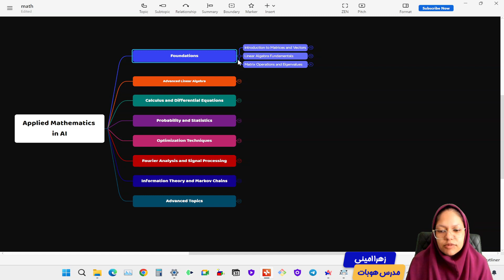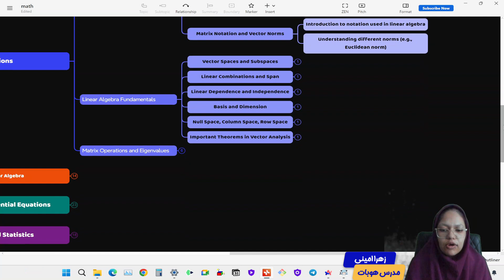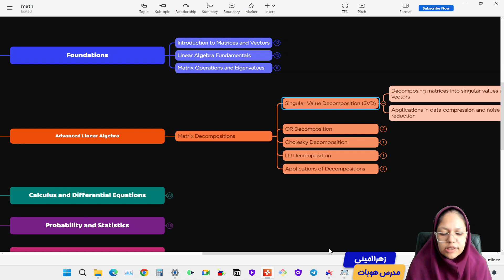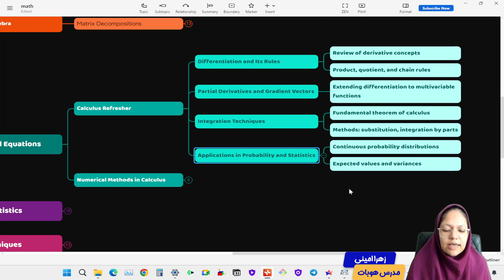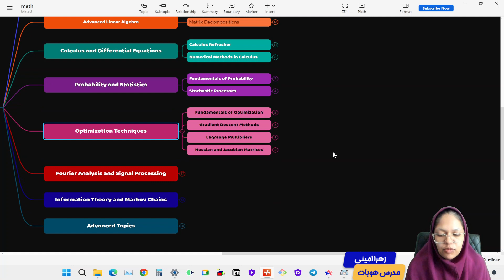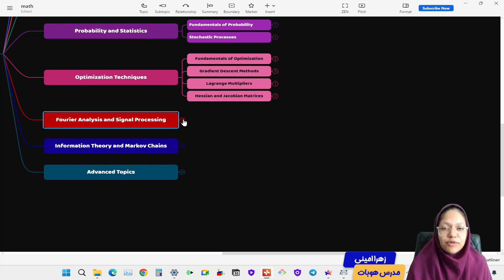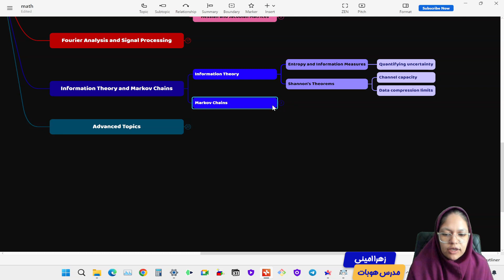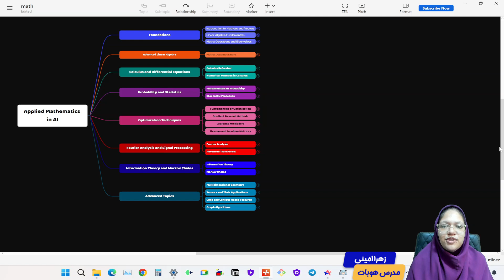رودمپ جامع ریاضیات پیشنیاز هوش مصنوعی از هوبات آکادمی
دنیای ریاضیات کاربردی، پایه و اساس هوش مصنوعی رو تشکیل می‌ده و بهتون کمک می‌کنه تا مفاهیم پیچیده‌ی این حوزه رو عمیق‌تر درک کنید. اینجا، توی هوبات آکادمی، اصولی‌ترین رودمپ‌های یادگیری هوش مصنوعی رو بهتون معرفی می‌کنیم.